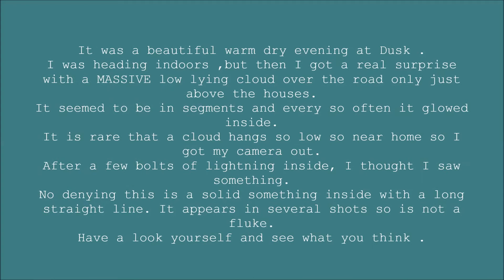Electric Cloud anomaly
Massive low lying Electrical Cloud on a very dry evening at Dusk.
There seems to be a huge solid line inside.